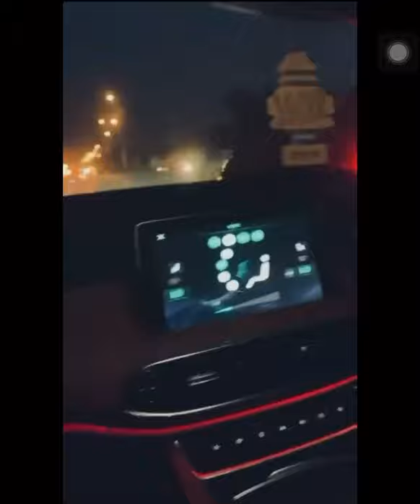Mg hs vs Kia sportage race video